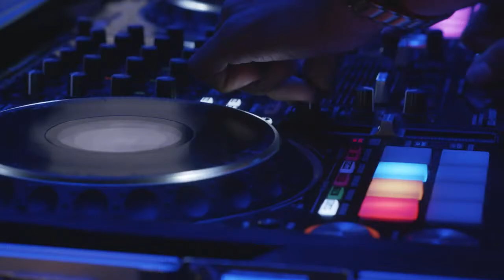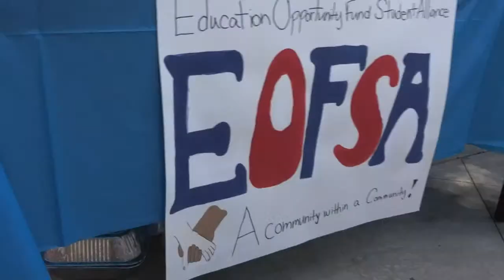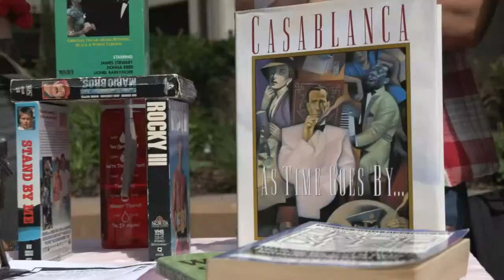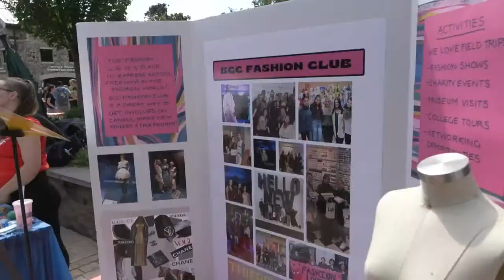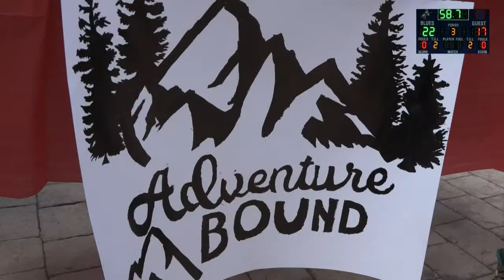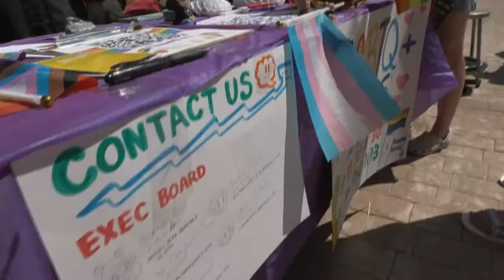Brookdale Community College Men's Volleyball vs Harcum College Hatchers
16 March 2024  at Brookdale Community College